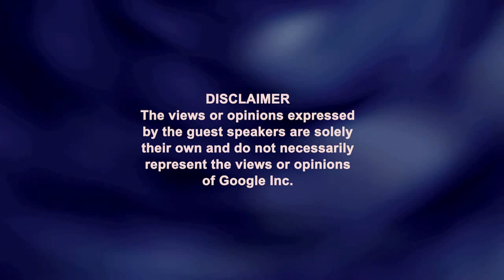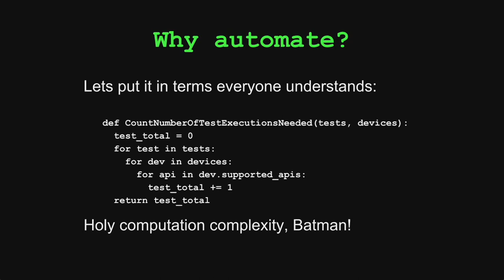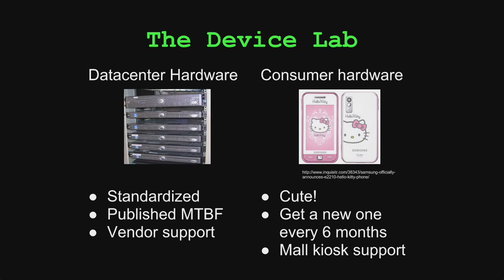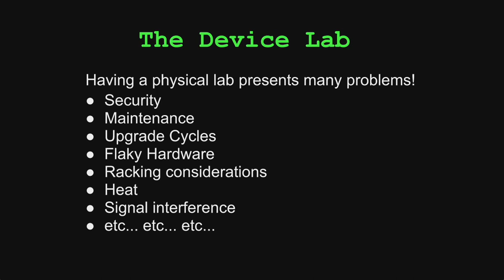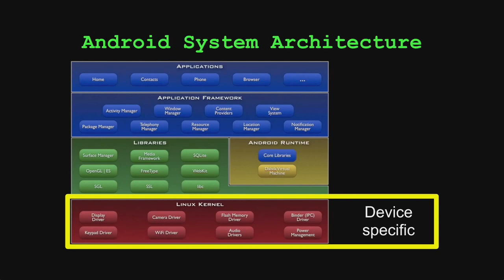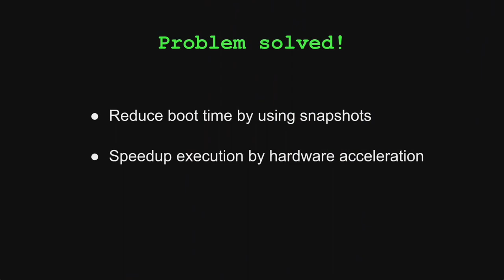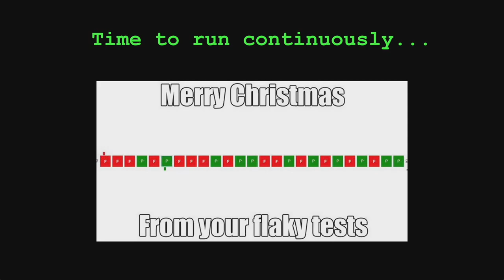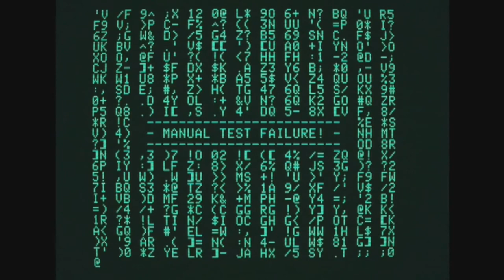GTAC 2013: Breaking the Matrix - Android Testing at Scale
Thomas Knych, Stefan Ramsauer, & Valera Zakharov, Google

Are you ready to take the red pill?
Mobile has changed the way humans interact with computers. This is great, but as engineers we're faced with an ever growing matrix of environments our code runs on. The days of considering only a handful of browsers and screen resolutions are not coming back. How can engineers cope with the Matrix? We'll cover how Google is fighting this testing problem on workstations, in the cloud and in your head...
"I'm trying to free your mind, Neo. But I can only show you the door. You're the one that has to walk through it."